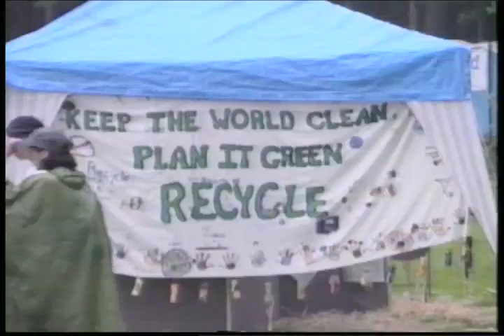Earth Jam, Atlanta, Georgia 1995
This video was shot in 1995 celebrating Earth Day in Atlanta. Shot on Hi8 and 16mm. Features the Indigo Girls, Mike Watt, Luscious Jackson, Jeff Buckley, G Love and the Special Sauce, Soul Coughing, Michelle Malone, and many others. Cheers